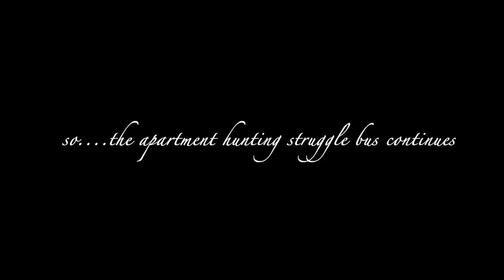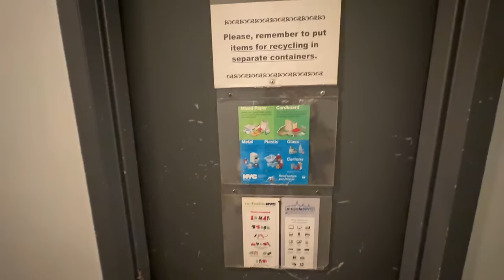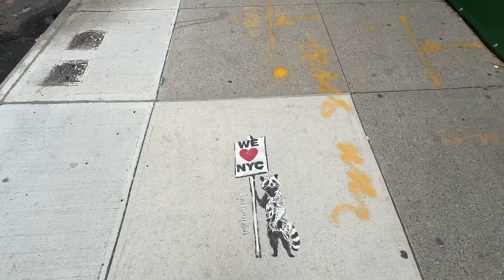MOVING IN NYC ALONE AT 34 (vol. 3) | apartment hunting in new york city saga (its tough out here 😢)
Sooo. we are on the 17th apartment already!! the struggle bus of nyc apartment hunting continues. feeling very very discouraged BUT not giving up!! In this very chatty nyc moving series, we tour 7 apartments in manhattan, provide insights during the viewings & give updates for my current apartment (1st nyc apartment).

I will be posting a detailed apartment hunting video similar to the last time I thought it would be fun to take you along from the beginning!!!

My lease ends only end of February but I am breaking my lease early because of the ongoing issues and back and forth with my current building management.

TECH + EDITING:

➫ Vlogging camera- Sony ZV1 iPhone 15; wide camera lens for Sony ZV1
FTC:  Some of the links are affiliate links i.e. if you purchase using the link (it doesn't need to be the same product), I will get a small commission without costing you anything extra. THANK YOU so much for supporting ♡♡♡
Current sub count: 9,225
Goal: 10,000